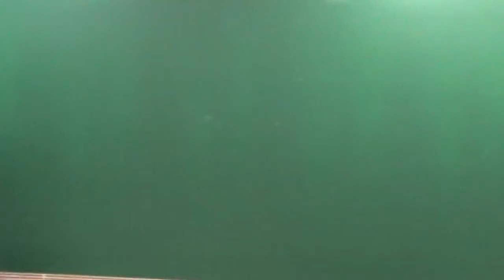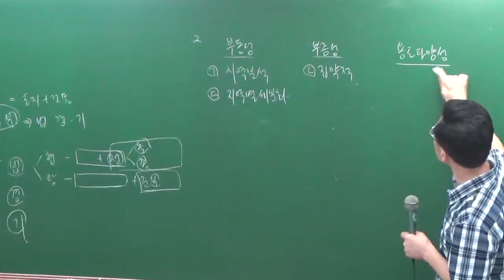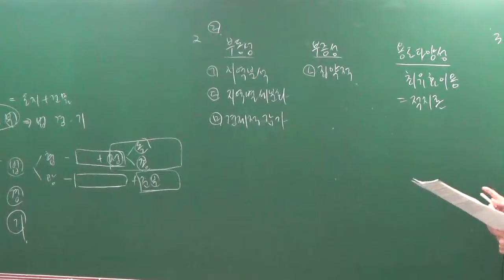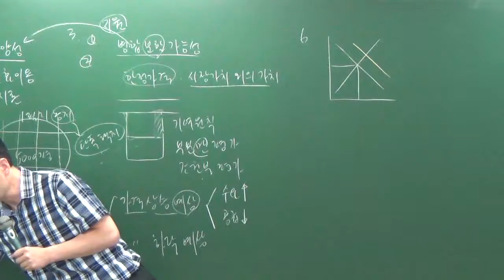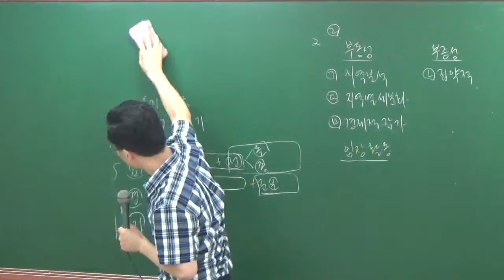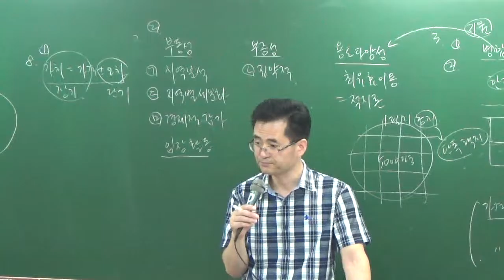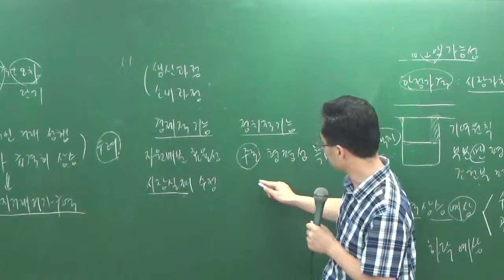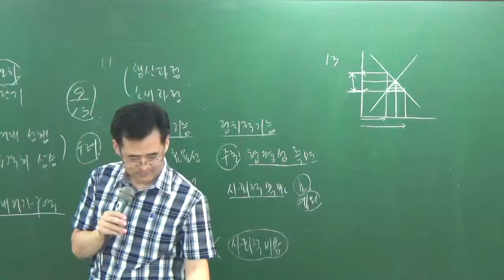학개론9-1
9월모의고사